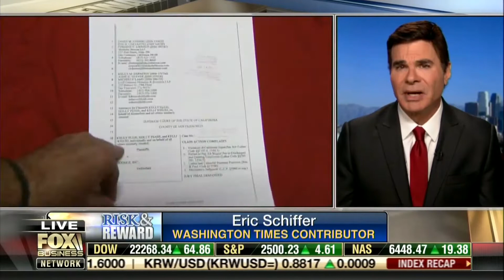Does google segregate women into lower paying jobs? • Risk & Reward (09.15.17)